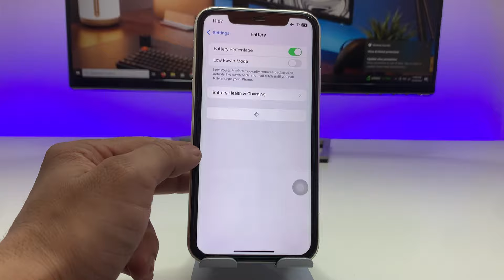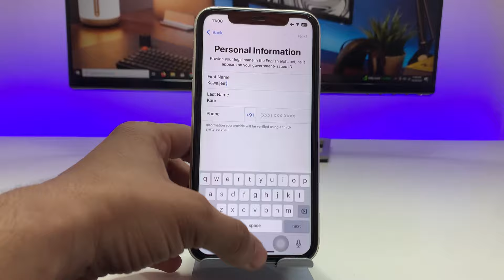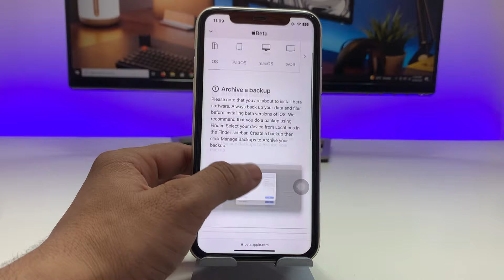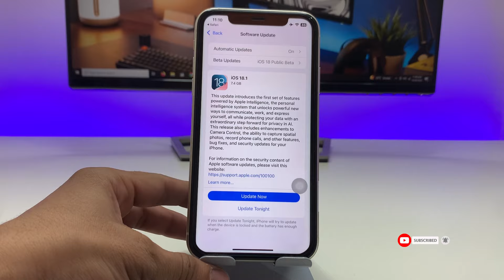iOS 18.1 Apple Intelligence on iPhone 11, 12, 13 - Enable Now